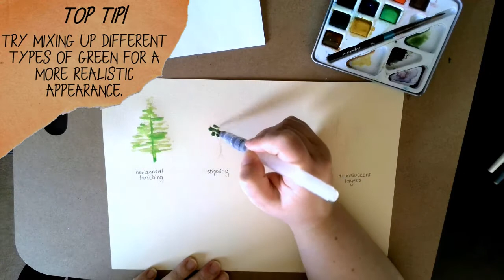TUTORIAL: Simple Painting techniques for realistic trees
Miss Penny is here to help you develop your confidence and ability in Art. In this video she looks at different approaches to painting realistic trees.

Watercolour paint is a popular medium (way of painting/making) in Art but did you know that watercolour paints have been used around the world for OVER 500 years!

The watercolour skills and knowledge taught in this video can be used in lots of different Art projects and tasks.

** Remember to pause, read and succeed! **

KS3 & KS4 - watch , observe  and practice the skills demonstrated in this video. Pay attention to the keywords, tips and steps to help you make progress.